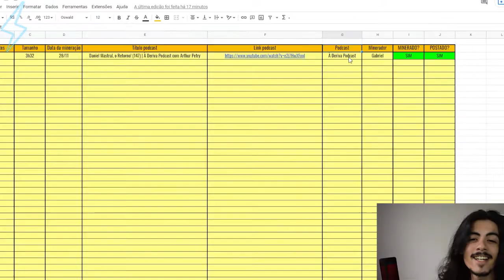A CASA DA BRUNA LINZMEYER VIROU MEME KKKKKKKKK